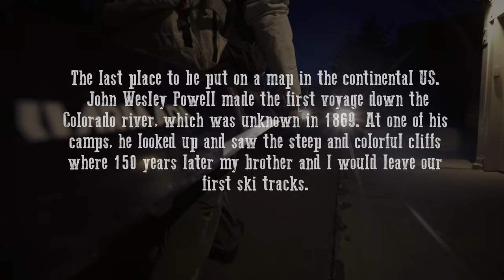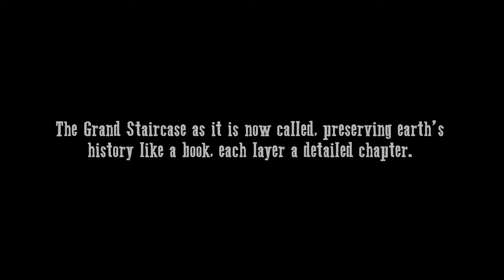Joint Efforts Vol. 5 - Ski the Grand Staircase with the Provos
With a snowpack 3x the average last season in Southern Utah, The Provo Brothers venture South to find solitude.
"Technically, this was the last place to be “found” in the continental US. The last place to be put on the map. Either it was too rugged and wild, or it didn’t have anything to offer until John Wesley Powell came along and made the first voyage down the Colorado River, which was unknown then in 1869. At one of his camps, he looked up and saw the steep and colorful cliffs of the Aquarius Plateau where 150 years later my brother and I would leave our first ski tracks" Ian Provo